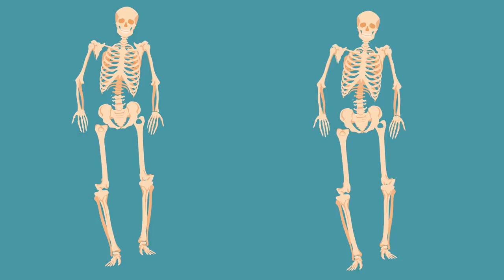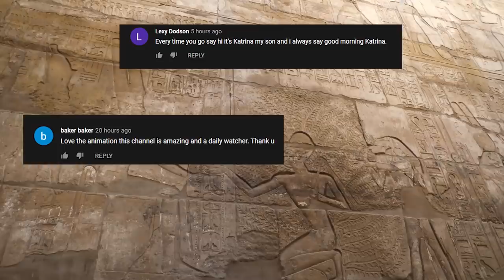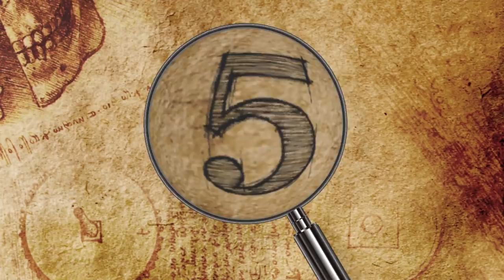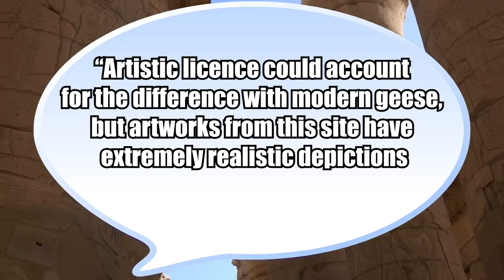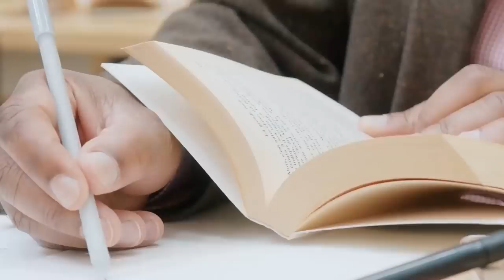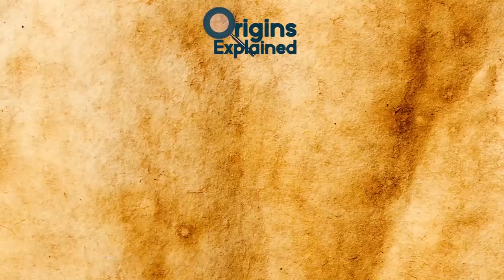9 Most Bizarre Archaeological Discoveries From Egypt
From surprises in empty coffins to extinct animals we never knew about, here are 9 of the most bizarre and mysterious archaeological discoveries from Egypt

9. Head Cone Mystery
Strange cone-shaped hats are a common feature of ancient Egyptian artwork of all types, showing their use in rituals, feasts, and even childbirth. The hats’ repeated appearances span a lengthy period, indicating that they were used for over 1,000 years.

8. Empty Coffin Surprise
An Egyptian sarcophagus discovered in 1860 was mistakenly classified as empty and sat untouched, at a university museum in Sydney, Australia for over 150 years! It is   2,500 years old, and recently scientists decided to take another look. In 2018, scientists opened the lid for the first time and discovered the tattered remains of a mummy inside.

7. Golden-Tongued Mummy
Earlier this year, a team of Egyptian and Dominican archaeologists announced the discovery of a 2,000-year-old mummy at Taposiris Magna, an ancient Egyptian city in modern-day Alexandria that has temples dedicated to the god Osiris and the goddess Isis, who was both his sister and wife. While mummies are being discovered left and right, the strange thing about this one was that this one had a large tongue made of gold!

6. Mummified Animals
In 2018, archaeologists discovered a trove of mummified animals at the Step Pyramid of Saqqara, a vast burial ground near what is now Cairo. The cache consists of hundreds of artifacts dating back roughly 2,600 years to Egypt’s 26th Dynasty, including masks, statues, and the mummified remains of cats, cobras, crocodiles, birds, and two lion cubs, amounting to at least 75 animals.

5. Misidentified Mud Mummy
Archaeologists recently described the only known ancient Egyptian mummy wrapped in a carapace, or shell, made of hardened mud. Dating back roughly 3,400 years to 1207 B.C., this one-of-a-kind female mummy was damaged after death and was found in the wrong coffin mis-identifying it as a woman named Meruah or Meru(t)ah.

4. Extinct Goose
Experts have determined that three geese depicted in the artwork of an ancient Egyptian tomb belonging to Nefermaat I and his wife Itet represent an extinct species, offering a rare glimpse of an animal that no longer exists. Dating back some 4,600 years, the painting, a famous piece of artwork called “Meidum Geese” and nicknamed the “Mona Lisa of Egypt,” features a real creature, unlike many ancient Egyptian depictions of mythical deities and animals.

3. Stacked Coffins
Last September, Egypt’s Ministry of Antiquities announced the discovery of 13 wooden coffins dating back to 500 B.C. at the vast Saqqara necropolis, located roughly 20 miles (32 km) south of modern-day Cairo. The remains are surprisingly well-preserved -- pristine, according to scientists -- despite being over 2,500 years old. They were in such good condition, some of the colors painted on the coffins were still visible.

2. Doomsday Prediction
The tomb of Khentkaus III, a queen from Egypt’s Old Kingdom whose husband, Pharaoh Neferefre (aka Reneferef) ruled around 4,500 years ago, allegedly contains an ominous doomsday prediction in the form of climate change evidence. The finding, which was announced last November, is helping to fill in some gaps in what Professor Miroslav Barta calls “a black patch in the history of the Old Kingdom.”

1. The Hyksos’ Origins
Ancient Egypt is not often thought of as a multicultural melting pot, despite periods of rulership by different societies. But the plain and simple truth is that the region was more diverse than it is often given credit for.